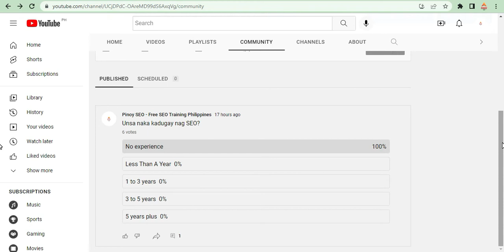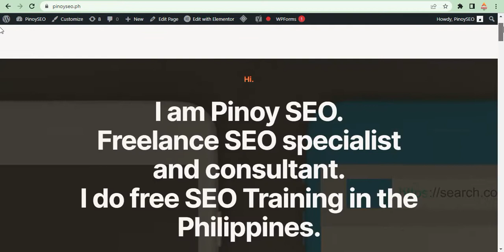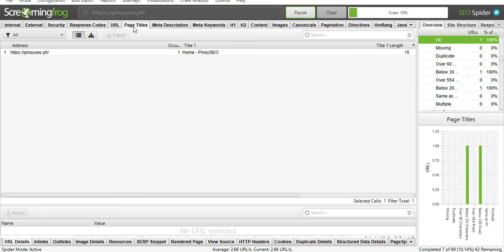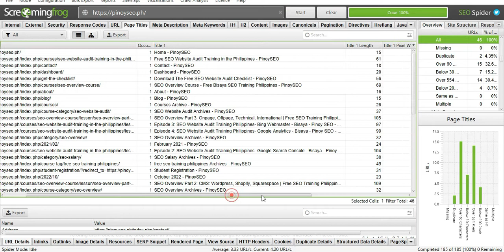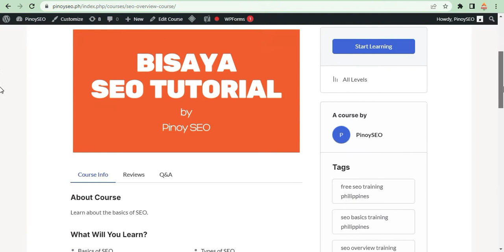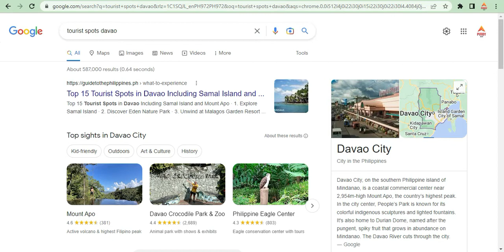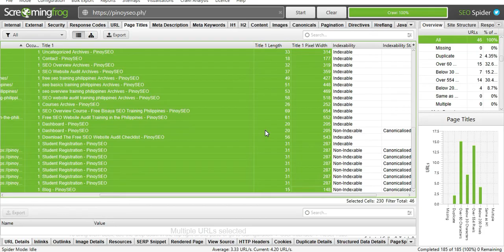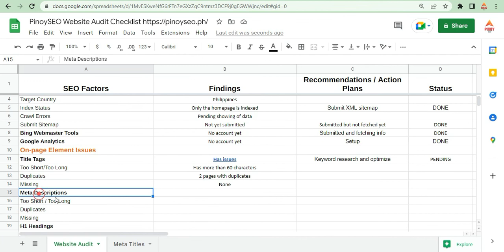Episode 5: SEO Website Audit Training Philippines- Page Meta Titles - Bisaya - Pinoy SEO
Free SEO Training Course Philippines
Also discussed:
Screaming Frog
Meta Title Guidelines